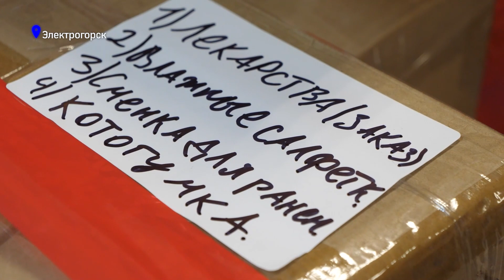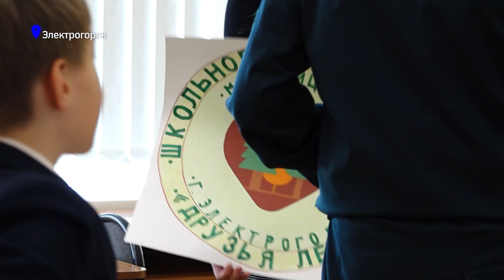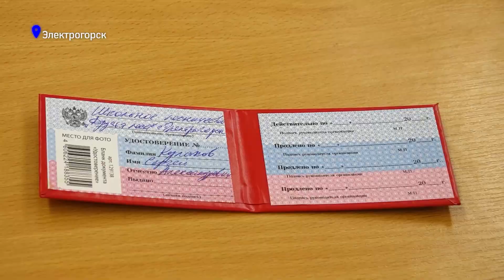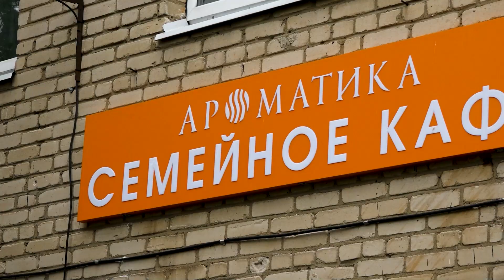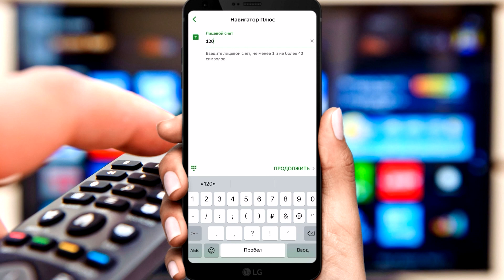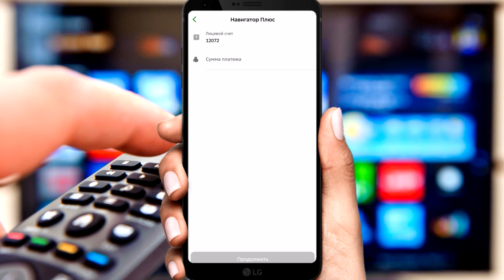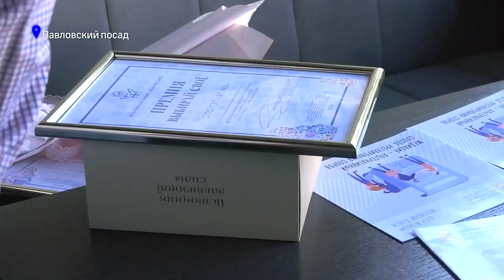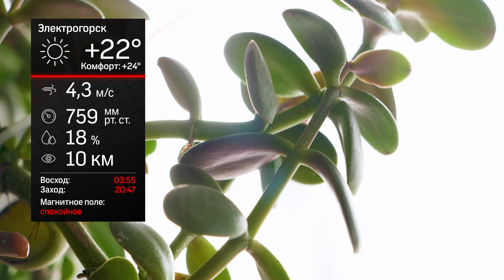Новости Электрогорска (27.05.24)